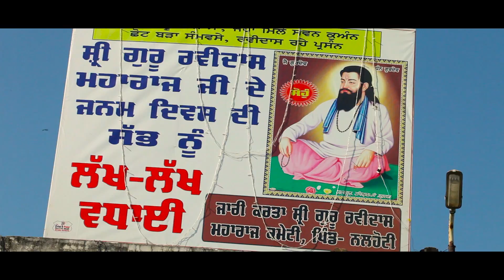Guru Ji Aa Jao Mur Ke , Chadd Ghumna Than Than ,Sin : Sunil Sheela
Sri Graca Films , Guru Ji Aa Jao Mur Ke , Chadd Ghumna Than Than Sin : Sunil Sheela, Prod: Ashok Puri